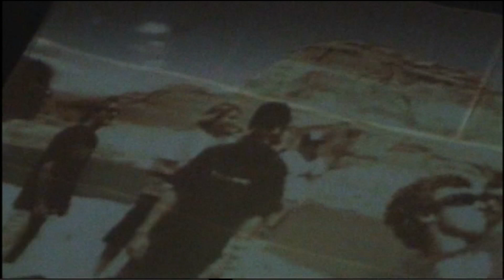Starpoppers - Rossau Open Air 2007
DJ Double J & Ric-e alias Starpoppers Erstbesetzung - Rossau 2007